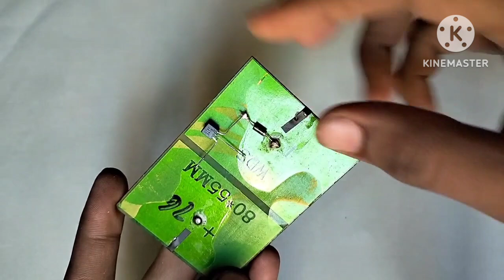How To Make Simple And Automatic Night Lamp With BC547 Transistor | BC547 Transistor Projects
Hello Guys🙂,,
In this video, we are going to show you an automatic night light which we have made without LDR or relay and it works 100% and it can be made very easily at home.

Using Components👇👇,
6V Solar Panel,
IN4007 Diode,
BC547 Transistor,
1K Resistance,
4V Led,
3.7V Battery,